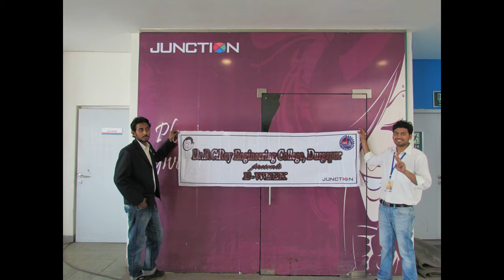ecell.mp4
ecellbcrec video made rohit sen
3rd year (I.T. department)
DR. b.c.roy engineering college,durgapur